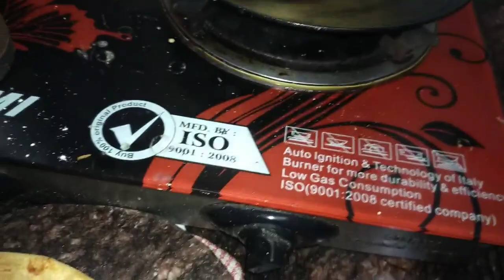January 22, 2022